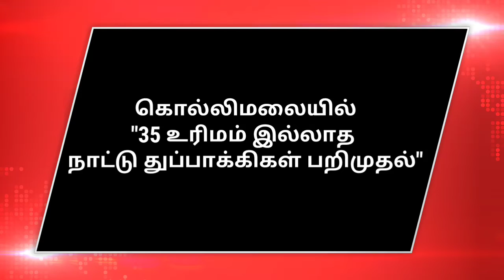4 December 2019